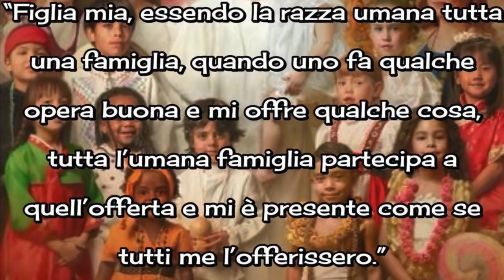Il "grazie" di Adamo a Luisa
Luisa si offre totalmente al regno del Divin Volere, desiderando annientare totalmente la sua volontà per dar vita solo a quella Divina, volendo con ciò riparare la disobbedienza di Adamo e restituirgli l'onore perduto scegliendo di fare la propria volontà umana. Adamo la ringrazia di persona per avergli restituito l'onore perduto e saluta la benedizione del nuovo avvento del regno del Fiat Supremo. Riferimenti: Libro di cielo, Volume 20, 26 Ottobre 1926). Catechesi sulla Divina Volontà "Adamo e la vita nella Divina Volontà", ottava puntata, Martedì 4 Settembre 2018